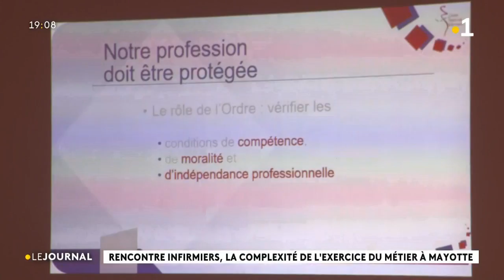Le journal du 18 présenté par Geniale Attoumani